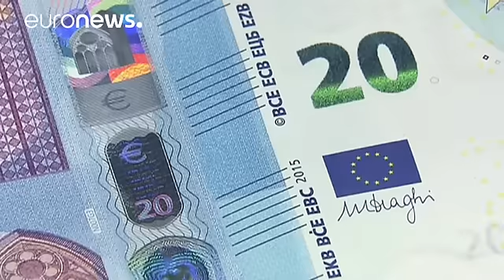El BCE ve un mayor crecimiento en la eurozona para 2016, pero menor en 2017 y 2018 - economy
El Banco Central Europeo (BCE) eleva el crecimiento de este año para la eurozona al 1,7 por ciento, aunque rebaja el de los dos próximos años. En la reunión de septiembre, el el BCE aportó sus primeras proyecciones tras el voto en junio a favor del 'brexit'. El crecimiento para 2016 se revisa al alza en una décima, por la mayor resistencia observada de la economía, pero para 2017 y 2018 se revisa a la baja también en una décima al 1,6.

"La recuperación económica en la eurozona debe ser moderada…